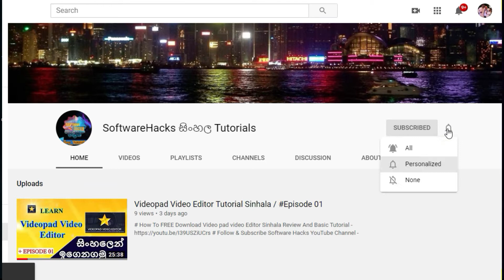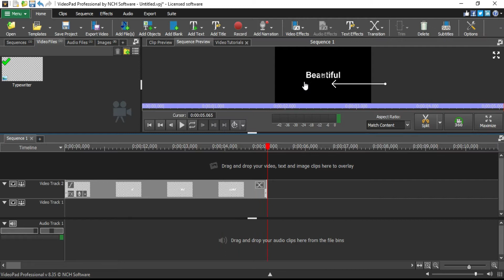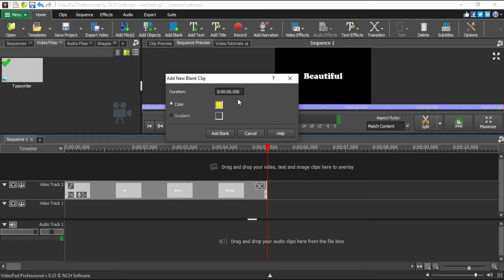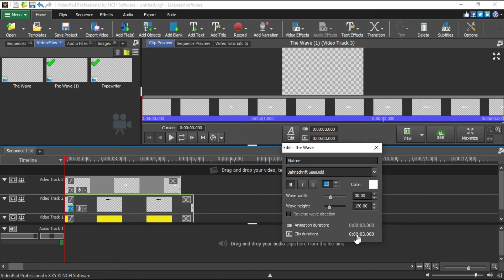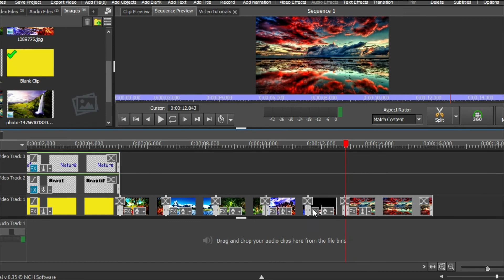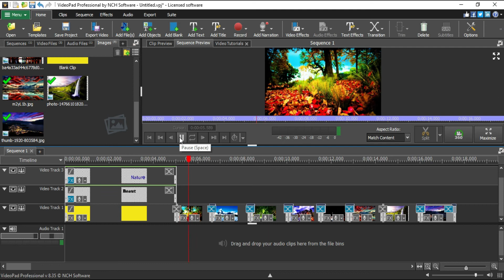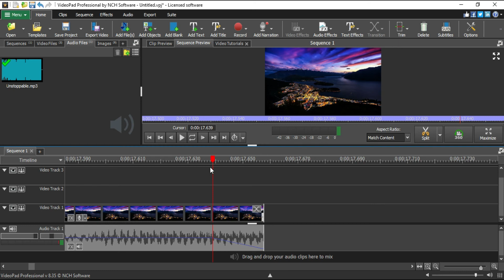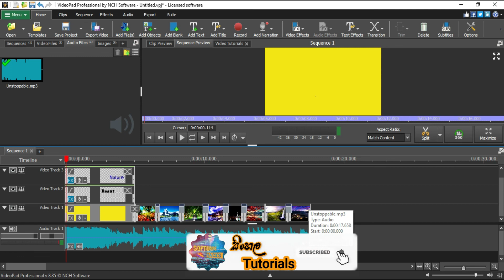Videopad Video Editor Tutorial Sinhala / Episode 02 (Video Editing)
to be notified immediately when I release new videos!